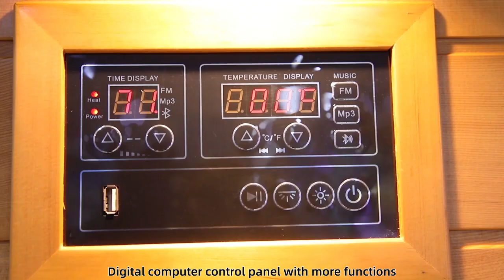Customized Sauna Room